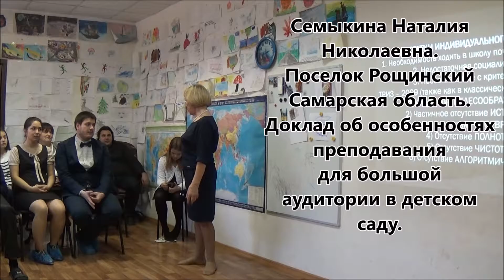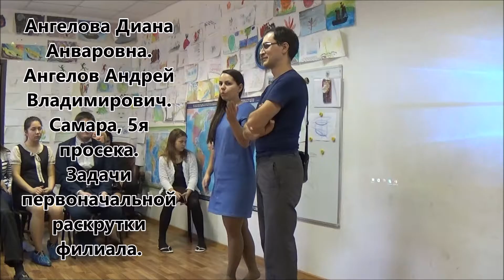Съезд ТРИЗ педагогов